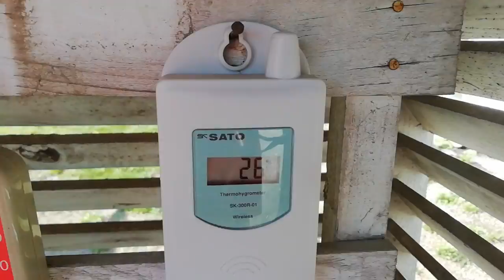８時２０分の散歩 ２３．９℃あります(*ﾟДﾟ*)